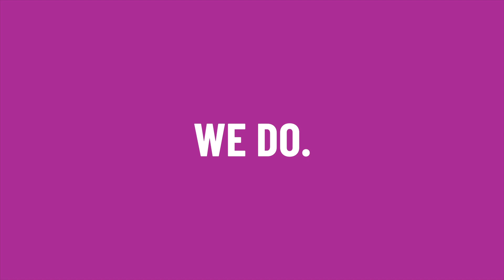Cinevangelist 2024 #2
❓ WHAT IS CINEVANGELIST?
A curated series of completely free fortnightly film screenings at the Park Tavern cinema (Park Lane, Macclesfield) featuring excellent but lesser-known films from a variety of genres - Great films that deserve a wider audience. The catch is that we don't reveal the titles in advance, so you go in blind...Preserving all the surprises!